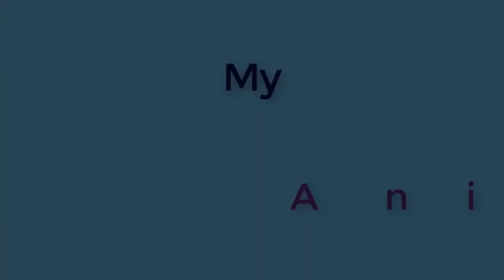Minecraft: How to make a Small Modern House Tutorial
🌸Hello my wonderful Subies! Thanks all of you for support.
Thanks again byeeee!  🥰